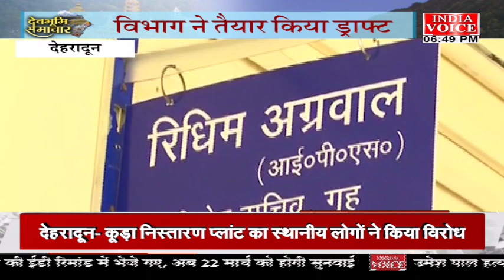Uttarakhand: देखिए देवभूमि समाचार IndiaVoice पर ShivamSoni के साथ। Uttarakhand News